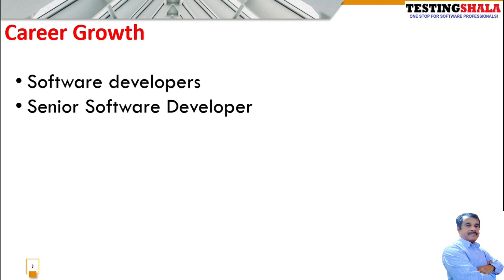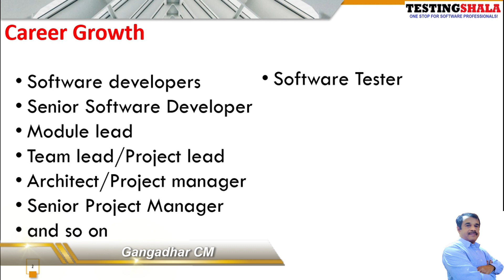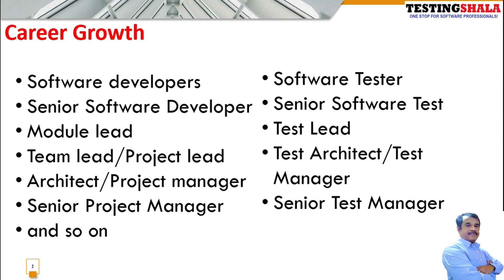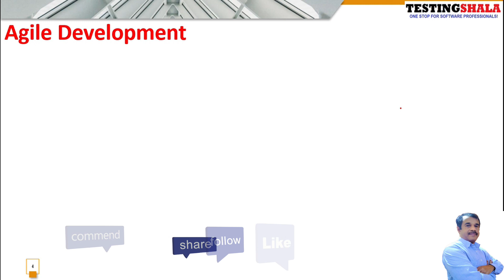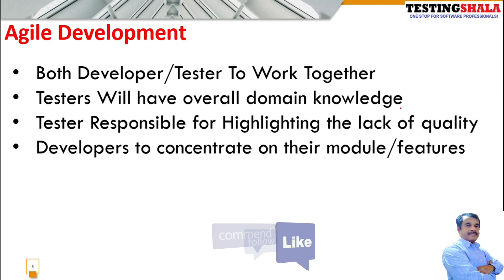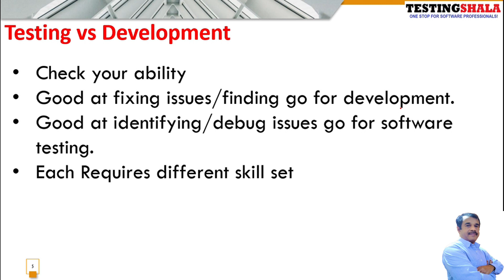software testing vs software development - which career is better? | testingshala